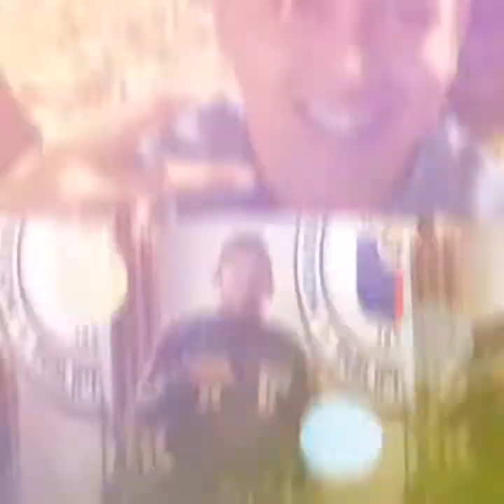SAMA-SAMA by EX-BATTALION (PSBRC CL 2008-02 MASIGASIG)